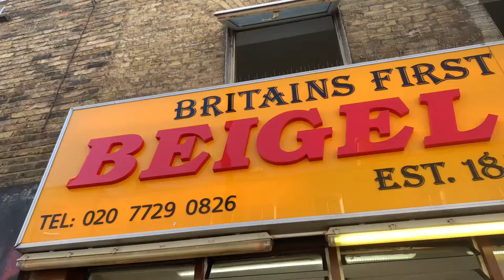Bagel shop Bricklaying establish in 1800￼